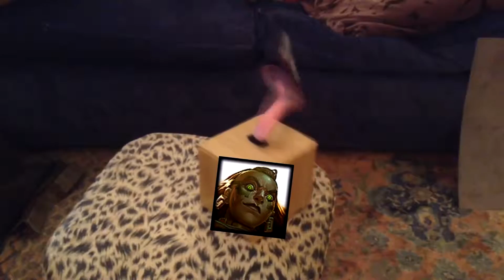Meanwhile at Riot Headquarters